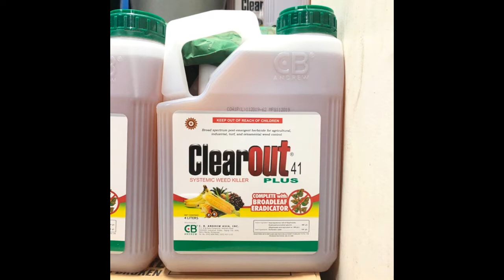HOW A FOREIGNER CAN MAKE MONEY IN THE PHILIPPINES GROWING CORN I SPRAYING TASK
In this short video we will look at the costs involved with spraying task on a Corn growing Small Holding.  Mainly used as a Livestock feed and a little for Human consumption. Therefore can be a source of income for the Expat or Foreigner having a Smallholding growing Corn with Filipina Girlfriend or Wife. In this video we will look at Corn production  and specifically the spraying task on a small 1 hectare field.